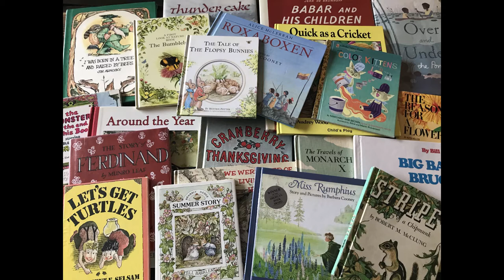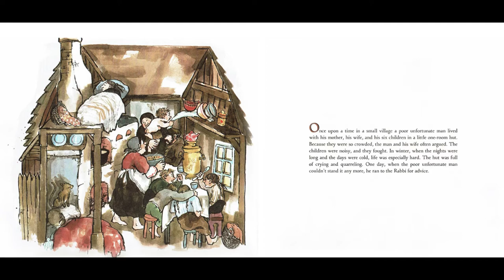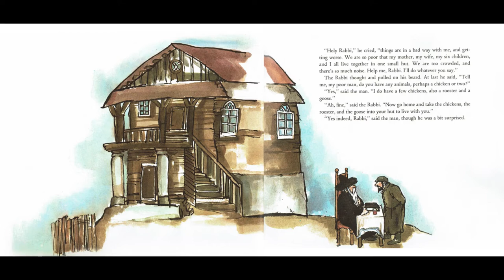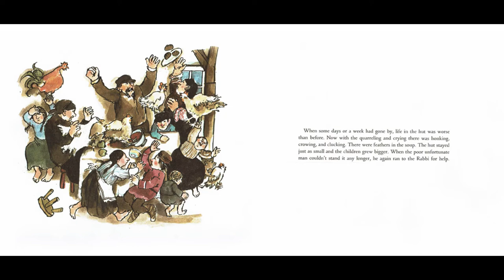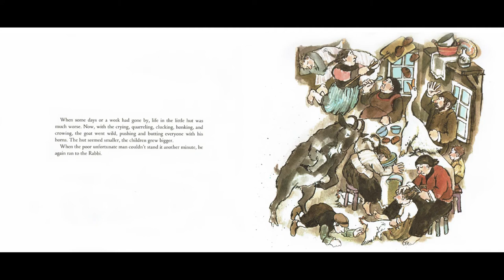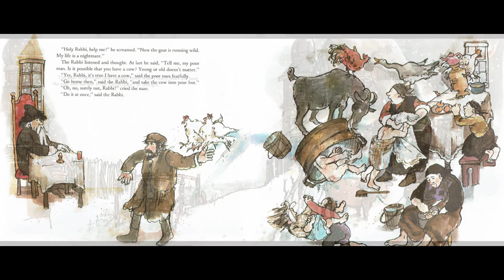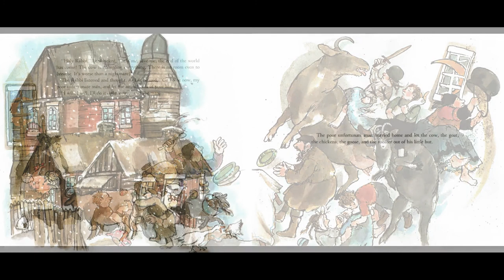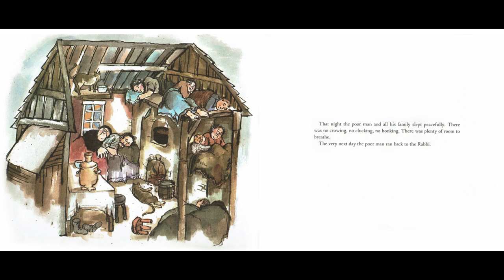Kids Book Read Aloud: It Could Always be Worse by Margot Zemach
Do you ever feel like you live in cramped quarters? Follow along in this tale to learn how one man felt living in a small hut with his family, and how he went about fixing it.